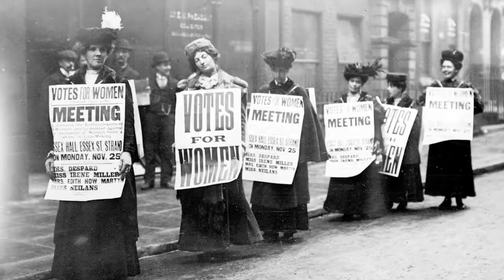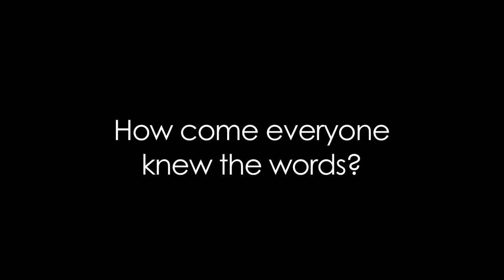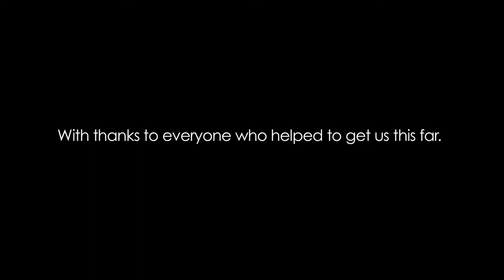Journey to Justice: Crowdfunding Film